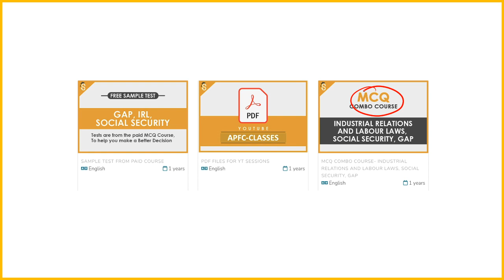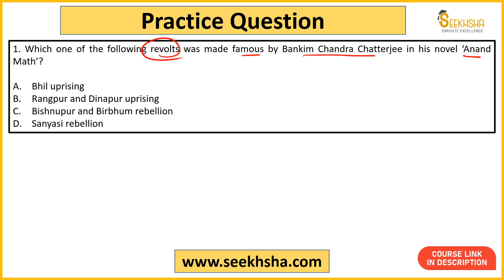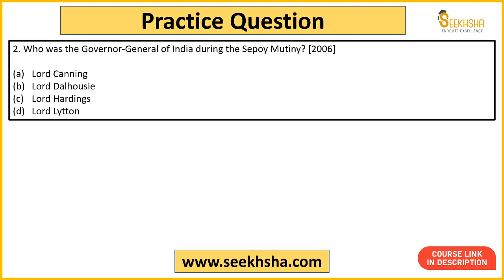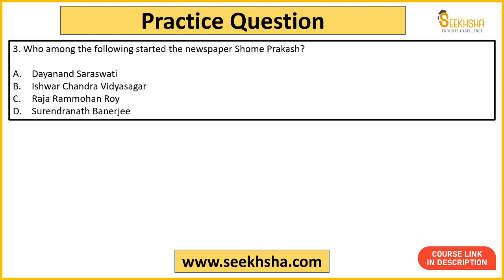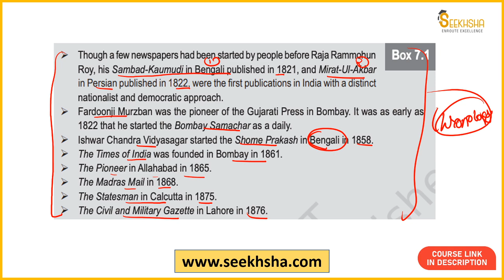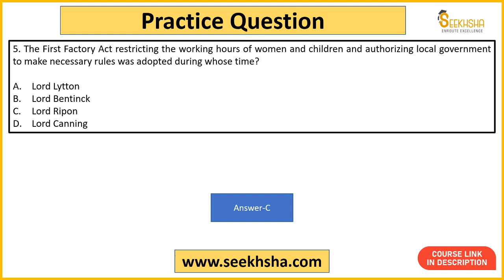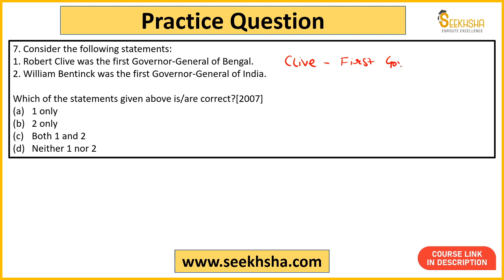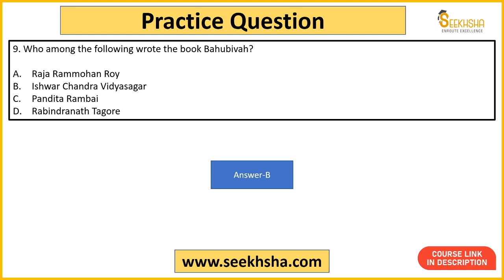L 25- MCQs Indian Freedom Struggle apfc ​